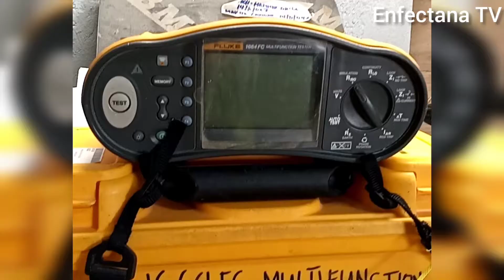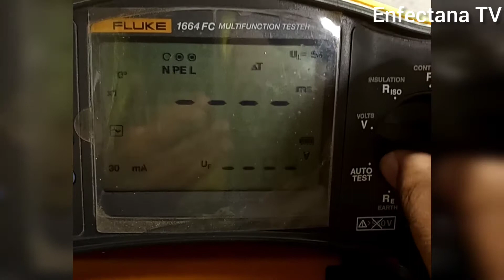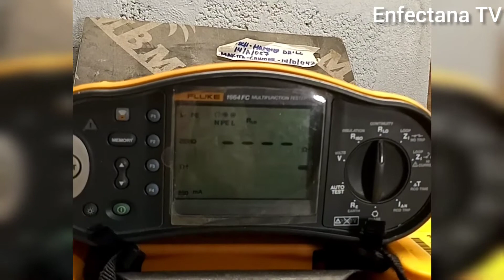Fluke 1664 FC Multifunction Tester